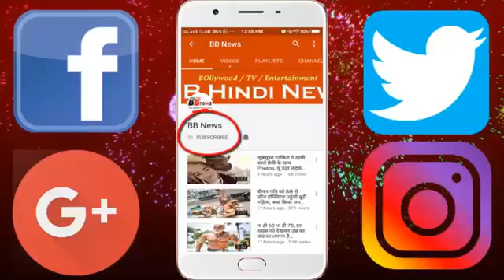जब संजय ने एक ही टेक में बोल दिए 6 पन्नों के ये इमोशनल डायलॉग्स!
Sanjay Dutt is doing a fallback with the film 'Land' in the direction of Omang Kumar. The story revolves around the relationship between a father and a daughter. These roles are played by Sanjay Dutt and Aditi Rao Hydari. Sanjay is very happy, but when it comes to an emotional scene, he performs in droves.

Actually, a film quarterquake sequence was being shot in the film. During this, Sanjay had to speak 6 pages dialogues for an emotional scene. It was 7:30 pm in the evening. As soon as the camera was switched on to a crowded cartroom, Sanjay came in full form and all dialogues were spoken in the same tech. Sanjay's Dialogue Delivery During this time his heart was touching that every member of the cast and crew had tears in his eyes. As soon as Omang Kumar cut the scene after the completion of the scene, the whole court room swung the voice of applause. Please tell that the film is being released on 22nd of this month.

BB NEWS!!